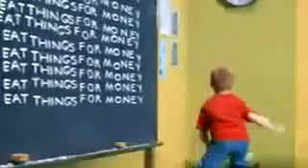The Real Simpsons